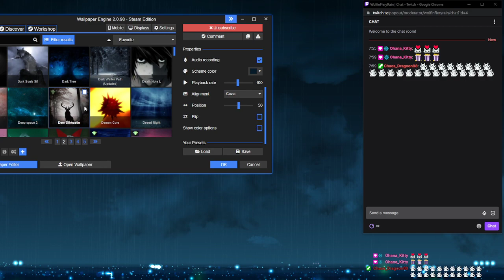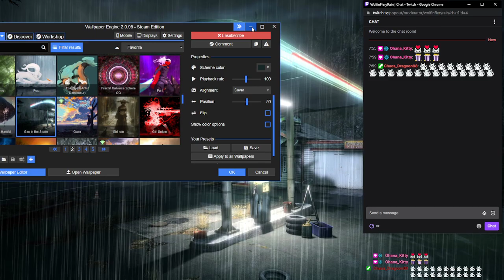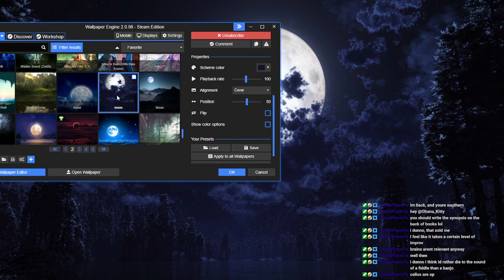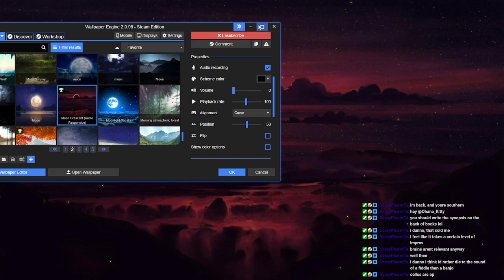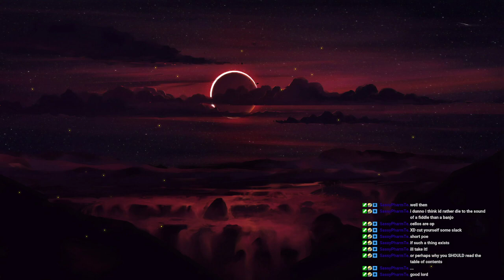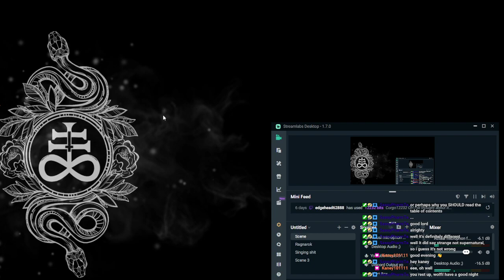Spooky Stories 2.26.2022